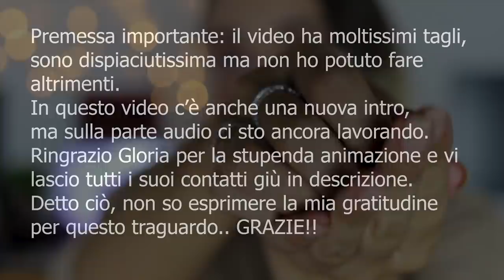TUTTI I TRIGGER CHE VUOI 😍 | Chiara ASMR 600k Special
Triggers you will find: Whispering, soft spoken, tapping, scratching, beads, personal attention

Se sei arrivato/a fin qui commenta con il tuo trigger preferito in questo video 😍